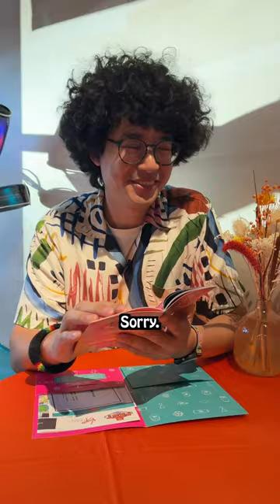Library Joke 📚🤪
A classic dad joke of a blonde in the library!